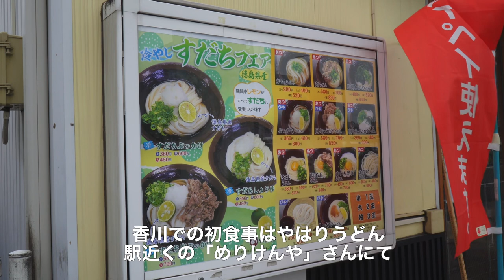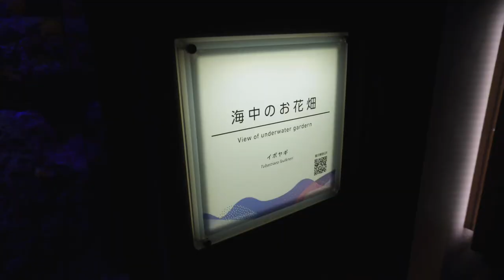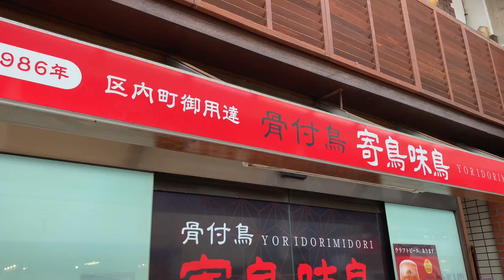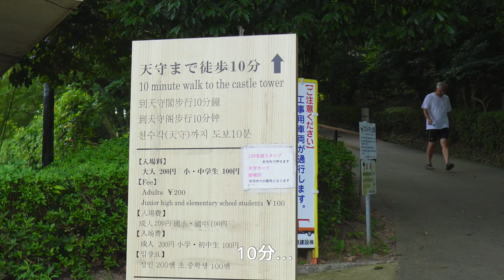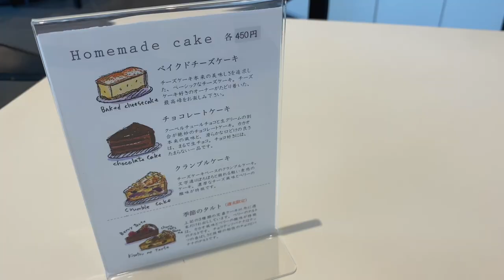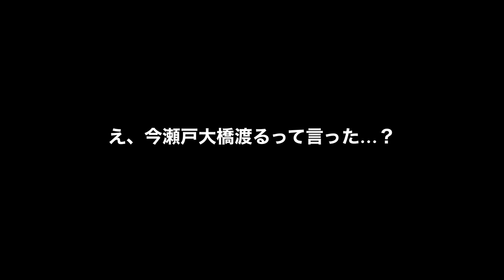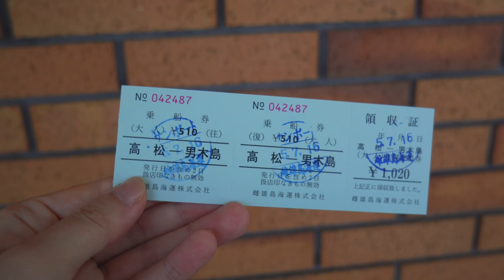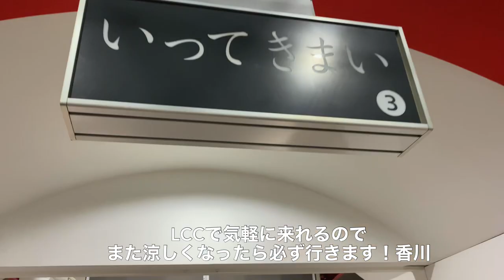【香川ひとり旅】2泊3日で高松・丸亀・男木島を巡る旅 | 香川グルメ（うどん・骨付鳥・パンケーキ） | 四国水族館 | ハプニング発生・初めて○○に行く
仕事が忙しく久々の旅行となってしまいましたが、初めて香川に行ってきました。
今回はハプニングあり、出会いありでいつもの旅より刺激的なひとり旅となりました。

⭐️一部の曲はこちらのサイトを使用しております。